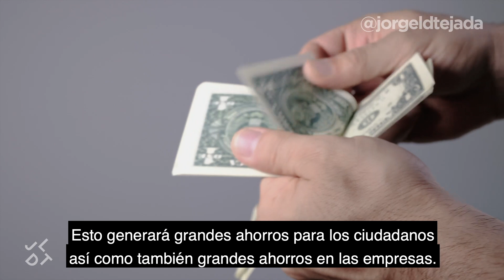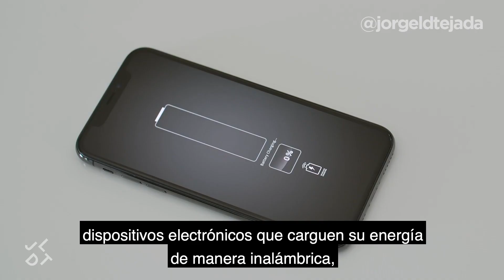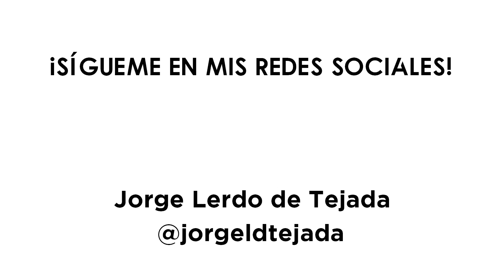UN FUTURO SIN CABLES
La energía ⚡ inalámbrica promete grandes ahorros 💰 tanto a empresas 🏭 como personas 🙋🏻‍♂️, así como un mejor servicio 💯 y mayor alcance al rededor del mundo 🌐 ¿Quieres saber más? ¡Mira este video!
¡Se parte  de mi comunidad!